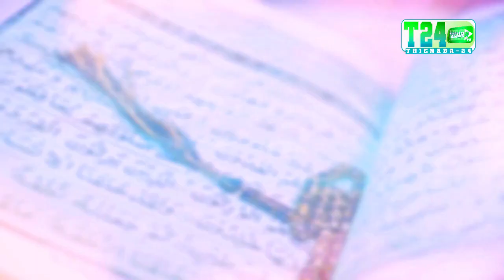FATTA LIKOU SAMBA SAADIO 11 - FEVRIER - 1875 AK SERIGNE ADAMA SECK